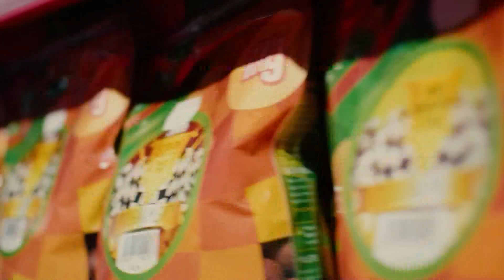Deschiderea Oficiala a magazinului Marele Pescar